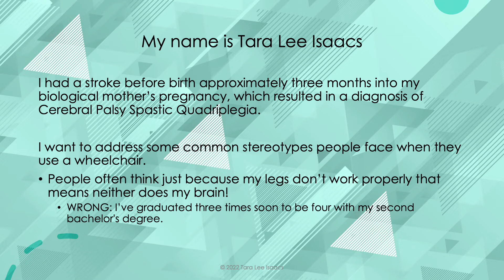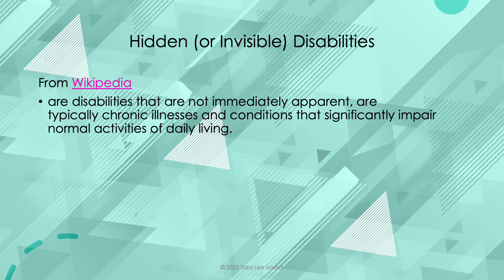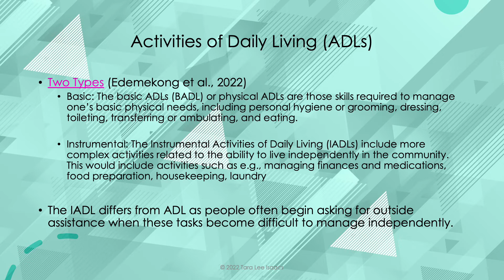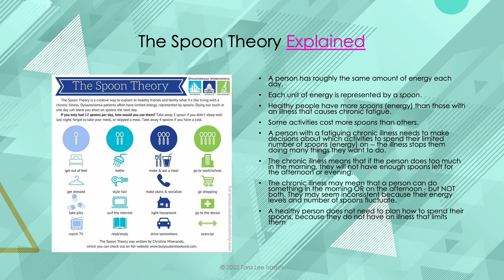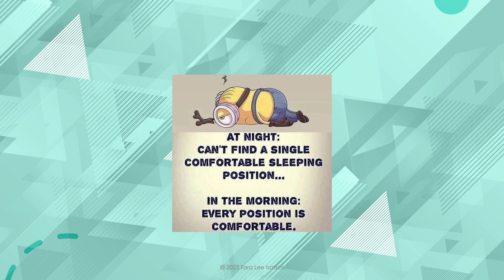My Life with Cerebral Palsy and Chronic Pain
I still need to do a voice over for this video but won't have time until after Easter. It talks about how chronic pain affects my daily life